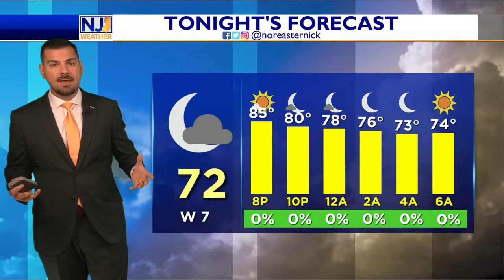Thursday Afternoon Forecast July 21st, 2022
Heat Indices...What it feels like on your skin...are soaring past 105 at this hour. It's brutal! We do it again tomorrow. Actual air temps look to get to around 100 over the weekend. When will this all come to an end? Let's chat about it, here!